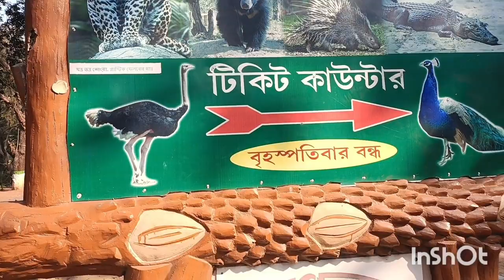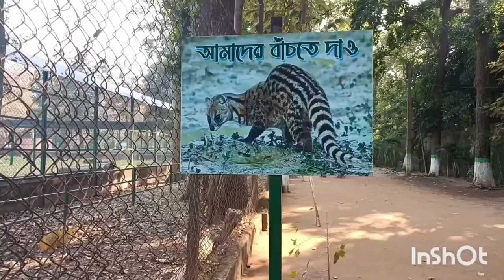Burdwan Ramna Bagan vlog #2024 #